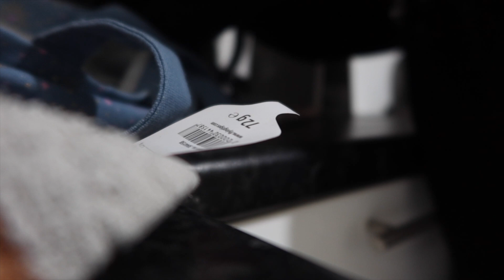MANCHESTER CHRISTMAS MARKET | VLOGMAS DAY 4